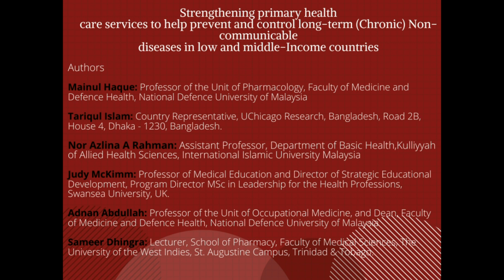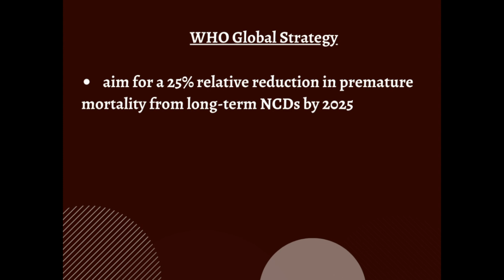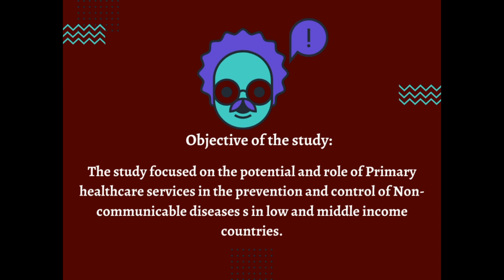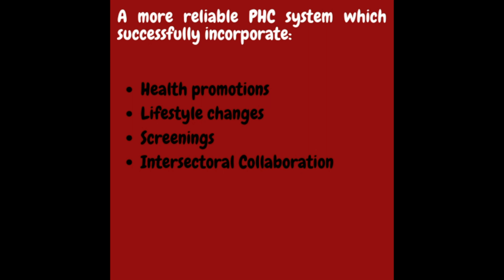Primary Health Care to Prevent and Control Chronic NCDs - Video abstract [ID 239074]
Video abstract of a review paper "Preferment of Primary Health Care to Prevent and Control Chronic Non-Communicable Diseases in Lower Middle-Income Countries&rdquo; published in the open access journal Risk Management and Healthcare Policy by Mainul Haque, Tariqul Islam, Nor Azlina A Rahman et al. The prevalence of long-term (chronic) non-communicable diseases (NCDs) is
increasing globally due to an ageing global population, urbanization, changes in lifestyles,
and inequitable access to healthcare. Although previously more common in high- and uppermiddle-
income countries, lower-middle-income countries (LMICs) are more affected, with
NCDs in LMICs currently accounting for 85&ndash;90% of premature deaths among 30&ndash;69 years
old. NCDs have both high morbidity and mortality and high treatment costs, not only for the
diseases themselves but also for their complications. Primary health care (PHC) services are
a vital component in the prevention and control of long-term NCDs, particularly in LMICs,
where the health infrastructure and hospital services may be under strain. Drawing from
published studies, this review analyses how PHC services can be utilized and strengthened to
help prevent and control long-term NCDs in LMICs. The review finds that a PHC service
approach, which deals with health in a comprehensive way, including the promotion,
prevention, and control of diseases, can be useful in both high and low resource settings.
Further, a PHC based approach also provides opportunities for communities to better access
appropriate healthcare, which ensures more significant equity, efficiency, effectiveness,
safety, and timeliness, empowers service users, and helps healthcare providers to achieve
better health outcomes at lower costs.